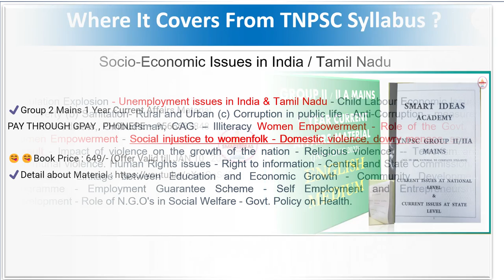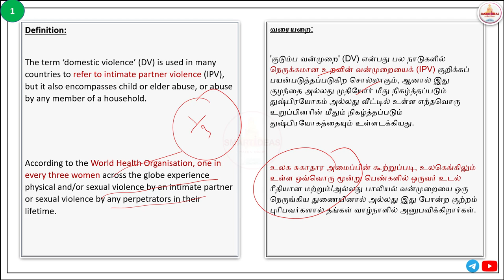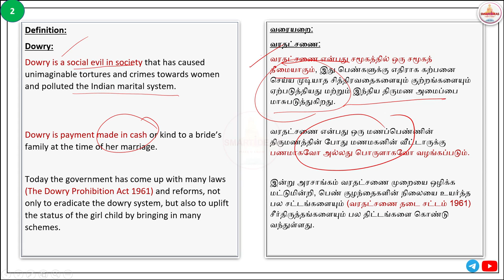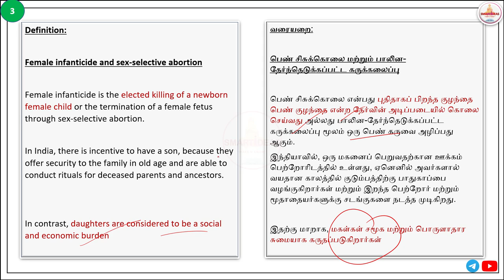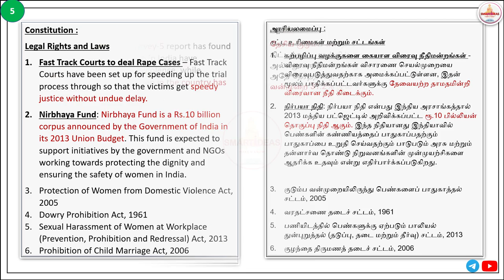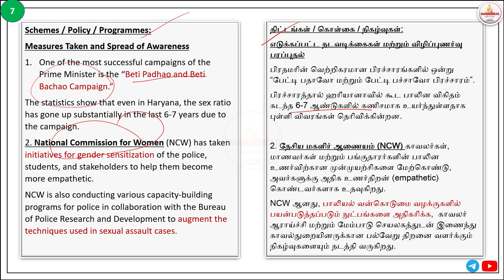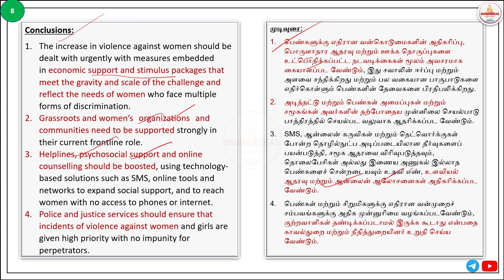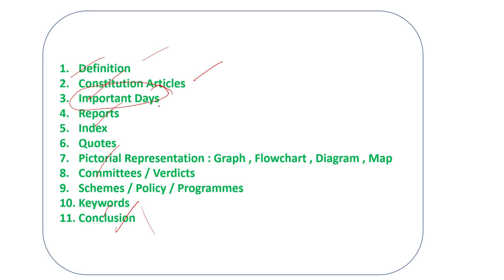👩🏻‍🤝‍👩🏻Women Related Issues| Social Issues | Tnpsc Group 2 Mains | SMART IDEAS ACADEMY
✔️IF U NOT ABLE TO PAY THROUGH THIS MODE 👇👇👇
PAY THROUGH GPAY , PHONEPE - 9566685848

😋😋Book Price : 649/- (Offer Valid till JAN 10 , 2023)😋😋

Group 2 Mains Tamilnadu Administration Material Order Link (Both தமிழ் & English)

Get both Group 2 Mains Administration Material & Current Affairs Course(Video & Pdf)@ Rs.1100

Get both Group 2 Mains Administration Material & Current Affairs Material(Hardcopy)@ Rs.1200
GROUP II / II A Mains Current affairs course - (Recorded Videos & Pdf)BOTH தமிழ் & ENGLISH @Rs.500

Group 2 Mains Preparation Strategy